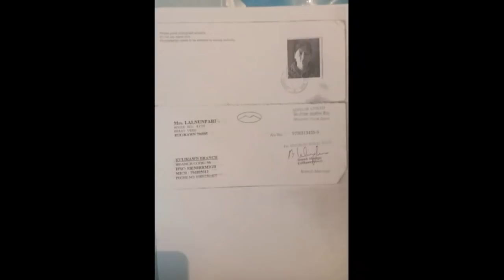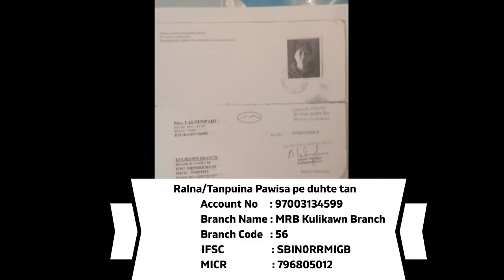Pi Pari chuan hreh tak chungin a fa sen(thla 4) leh a chhungte a kalsan ta😭Nautein anu a zawng si a😔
While we try our highest Sincerity to provide you genuine and reliable news and write-ups,in the event of any error or dapute arise,the Channel of its creator or will not be responsible. The sanctity and correctness must be examined first.